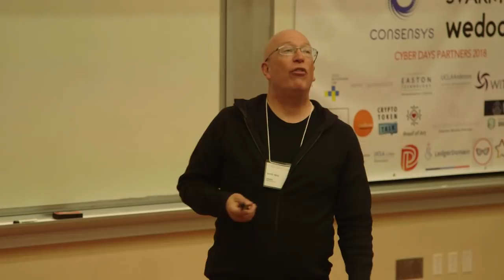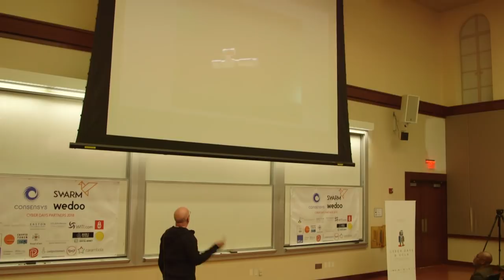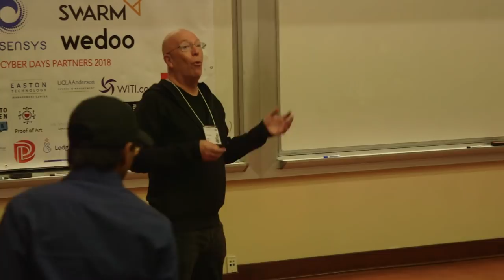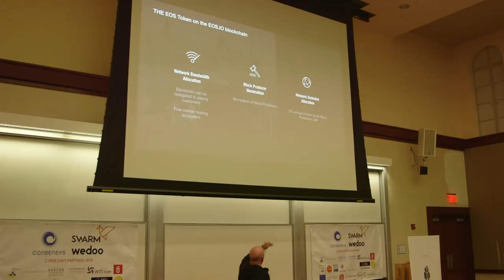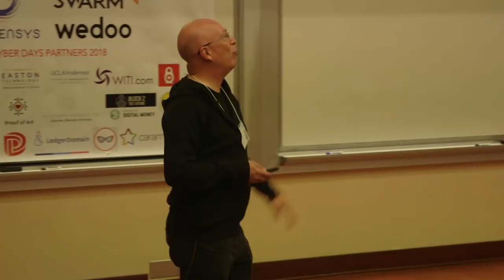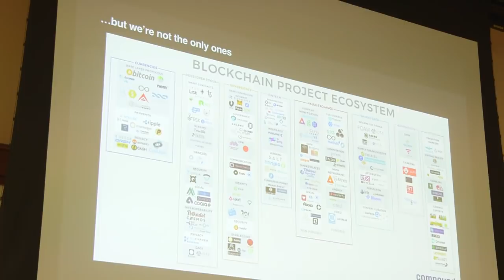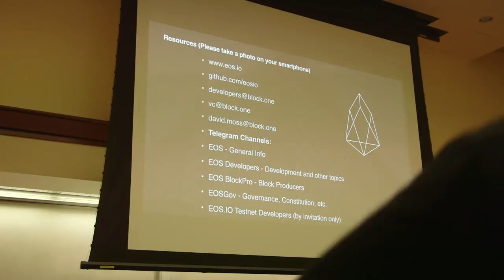The Dawn of a New Era: The Future of Blockchain Keynote (David Moss / EOS)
The Dawn of a New Era: The Future of Blockchain Keynote
David Moss (EOS)

UCLA Cyber Days February 2018